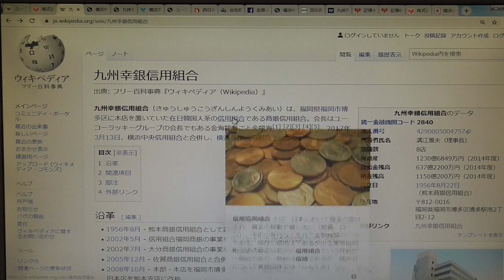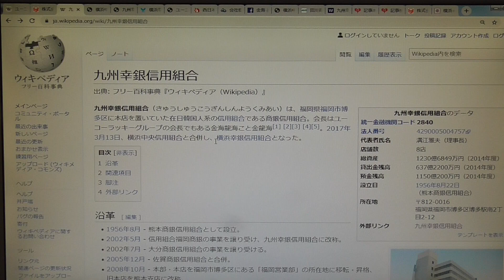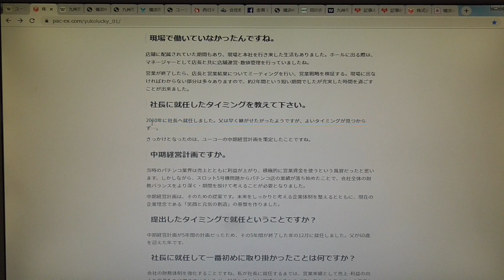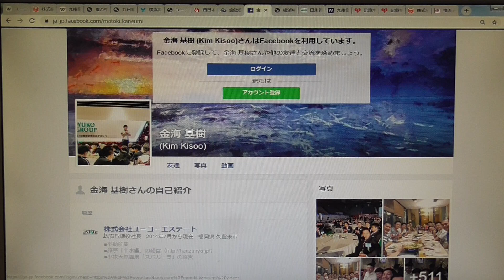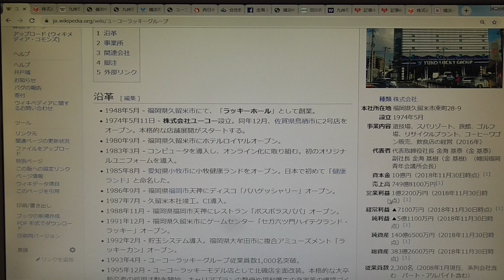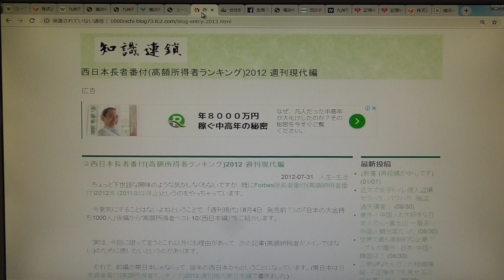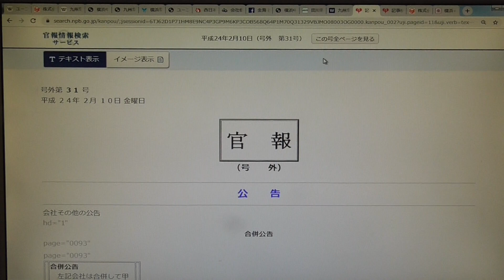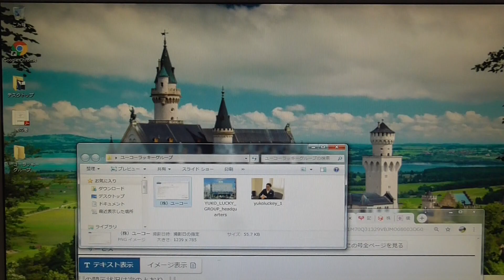在日帰化人の有名人（ユーコーラッキーグループ）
日本の有名人は外国人か帰化された方です。
実業家の方々も取り組んで参ります。
アミューズメント事業を中心にスパ・リゾート事業、フード事業、廃棄遊戯台リサイクル事業を展開する日本の優良企業グループの創業者です。

他の在日経営者について紹介します。